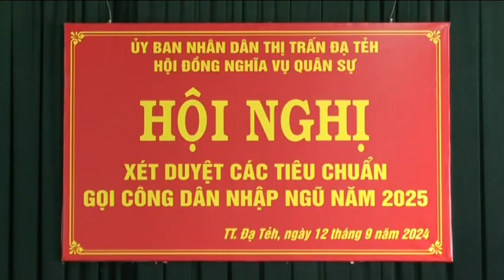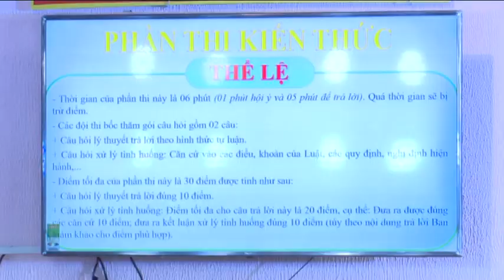Bản tin truyền hình huyện Đạ Tẻh ngày 13 tháng 9 năm 2024